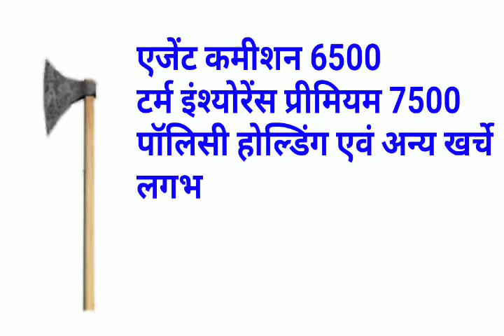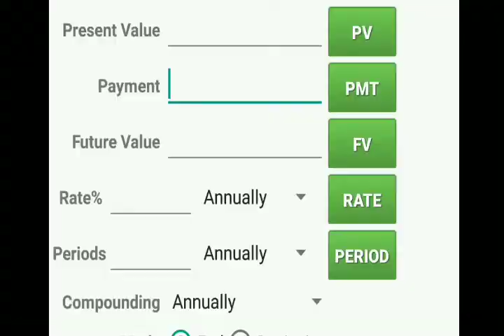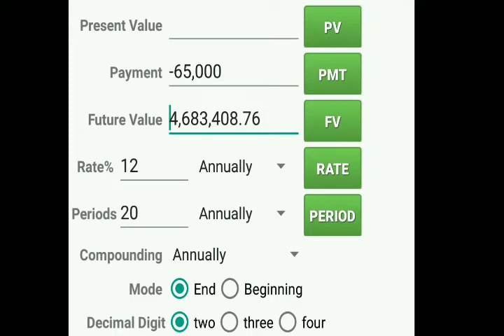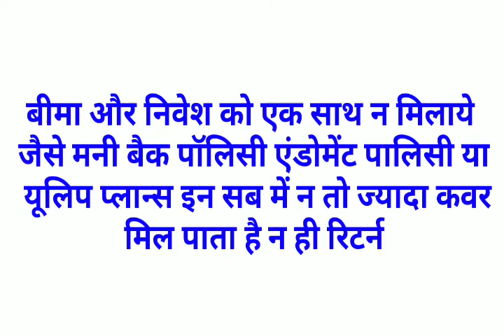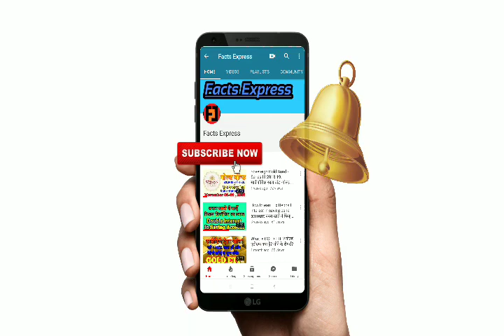BIMA ME INVEST KARE YA NAHI | INVESTMENT RETURN IN JIVAN BIMA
भारत में बीमा के नाम पर लूट मची हुई है बीमा एजेंट अपने कमीशन के चक्कर में भोले वाले ग्राहकों को सुनहरा ख्वाब दिखाकर खाली इन्वेस्टमेंट के नाम पर कोई न कोई पॉलिसी चिपका देते हैं हालांकि बीमा का मुख्य उद्देश्य किसी व्यक्ति वस्तु के ना होने पर उसकी आर्थिक भरपाई करना है बीमा के कई रूप होते हैं जैसे जीवन बीमा एक्सीडेंटल बीमा मेडिकल बीमा और जनरल बीमा किसी भी व्यक्ति को यदि सिर्फ निवेश करना है तो उसके लिए बीमा एक अच्छा निवेश का जरिया नहीं है क्योंकि इसमें निवेश इस राशि में एजेंट का कमीशन पॉलिसी का खर्चा एवं बीमा की राशि कट जाती है इसलिए जो मिलने वाला लाभ है पुल लगभग लगभग आधा होता है बीमा एक बहुत ही अच्छी चीज है भविष्य सुरक्षित करने के लिए ताकि भविष्य में पैसों का संकट ना हो कम प्रीमियम पर जीवन बीमा एक्सीडेंटल बीमा मेडिकल बीमा इस तरीके के बीमा लेना चाहिए लेकिन यूलिप प्लान एंडोमेंट प्लान इन सब से बचना चाहिए क्योंकि हाई प्रीमियम होने के कारण ना तो ज्यादा बीमा कवर व्यक्ति ले पाता है और कमीशन के कारण उसको नहीं तो अच्छा रिटर्न मिलता है
insurance especially in  india is sold on the name of investment by insurance agents and companies .however the true fact is that insurance is very good tool for transferring your financial risk and securing your future with very low premium .combination of insurance and investment is never a good tool because in policy LIC ulip policy endowment policy and money back policy. there is heavy premium as well as heavy commission of agents and policy charges therefore. A person should opt only term insurance accidental insurance medical insurance and general insurance for insurance purpose and for investment ceremony good tools like Bank deposit PPF scheme post office deposits mutual funds and share markets.